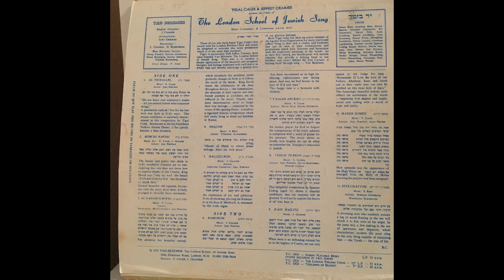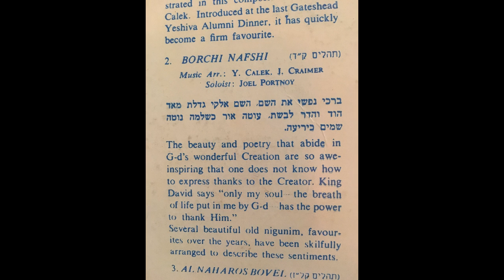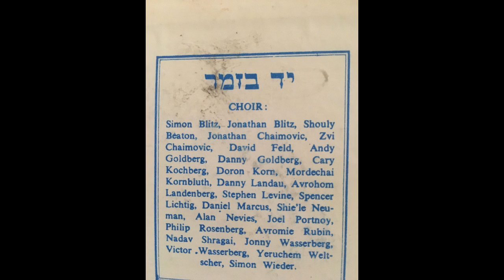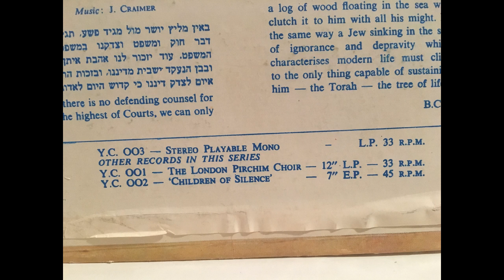ברכי נפשי את ה' - פרחי לונדון - יד בזמר Borchi nafshi - The London School of Jewish Song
מהתקליט ברכי נפשי את ה', יגאל צליק 1971
Jewish Boys’ Choir, conducted and directed by Yigal Calek
Soloist: Joel Portnoy
תהילים ק''ד Psalms 104